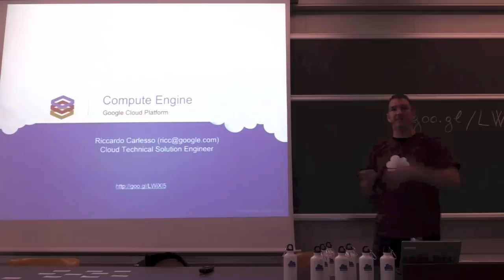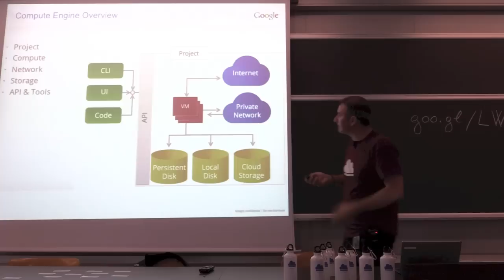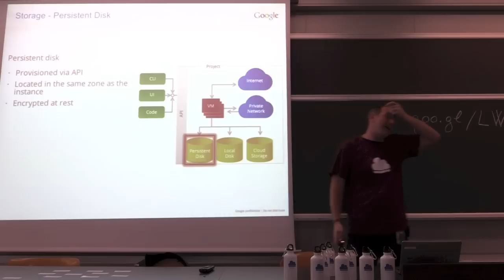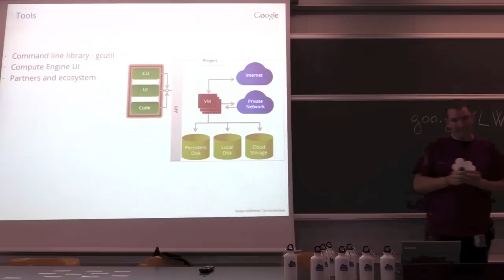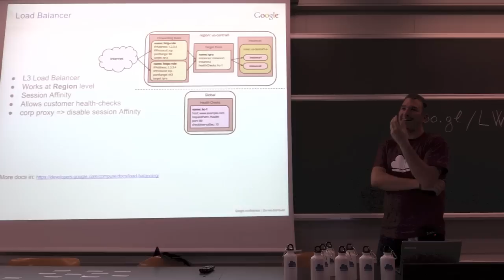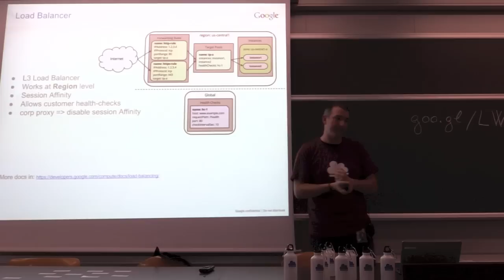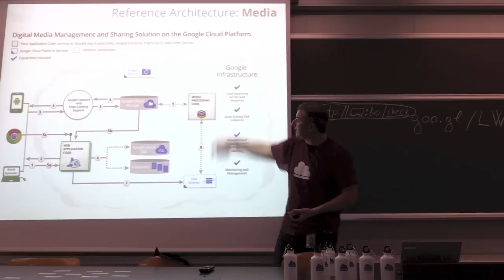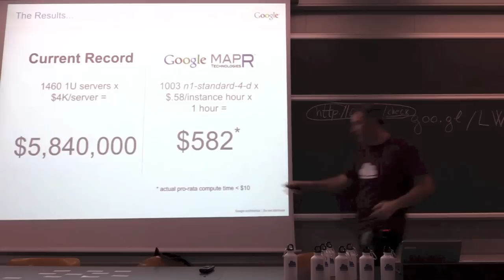GDL Italia - Google Compute Engine e Load Balancer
Un'introduzione di Riccardo Carlesso a Google Compute Engine e come usare il Load Balancer integrato.